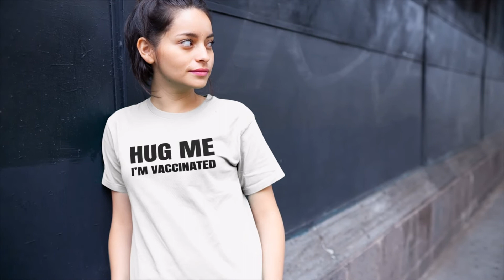Hug Me I’m Vaccinated Unisex Jersey T Shirt Made in USA